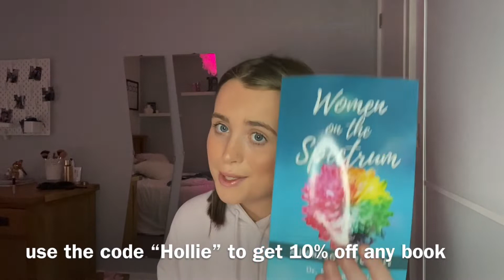AUTISM in females SIGNS//life as an AUTISTIC GIRL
This is your link to get your book on women on the spectrum, if you buy any book on the AAPC publishing website don’t forget to use the code ‘Hollie’ TO GET 10% off. All books are based on autism and it is a great website to find extra autism resources!

thankyou for watching this video, I hope it gave you some extra information on autism spectrum disorder traits, autism in boys vs girls, and why autism in females is different to males.
Just a disclaimer these are only my opinions and experiences of course I've done my research on female autism and autism in women symptoms however I am no doctor and I truly recommend you watch further videos on autism to widen your knowledge and to get a deeper insight.

go check out @paige layle
 as she was my inspiration to wanting to raise awareness on autism in females.

little bit about me, I was diagnosed with autism spectrum disorder/ Asperger's syndrome  at 9 years old. I have kept my diagnosis a secret for the majority of my teenage years. I am 17 years old now and have decided to use YouTube as a platform to help autistic people like myself parents of autistic children, as both me and my mum have struggled with the lack of help and resources available after the diagnosis.
I also wish to spread more female representation of people on the spectrum as there is a huge gap in the media which needs to be addressed, as well as the true reality's of being on the autism spectrum not just the stereotypical traits presented in the media.
my hope is to use this channel as a resource to help parents, but to also to share what it is really like living with autism as a autistic girl in the 21st century.
so if you want to know more about my life, relationships, friendships, what I get up to in my day to day life and extra information on autism, keep watching.